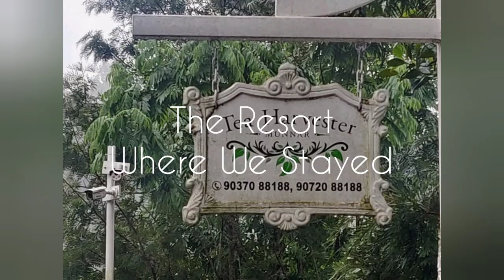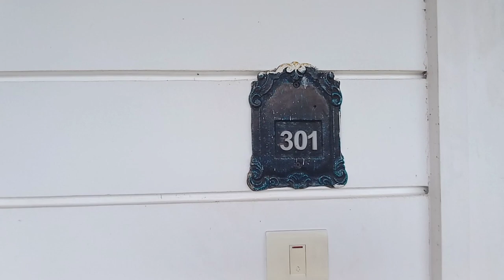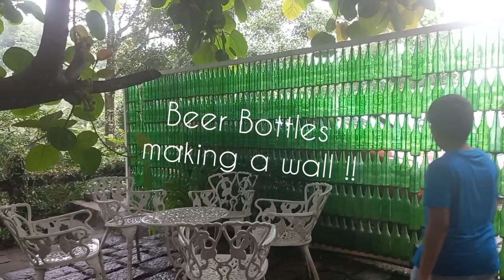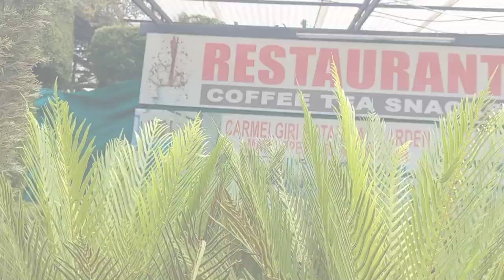Our Munnar Trip | Vlog | Beena Thomas